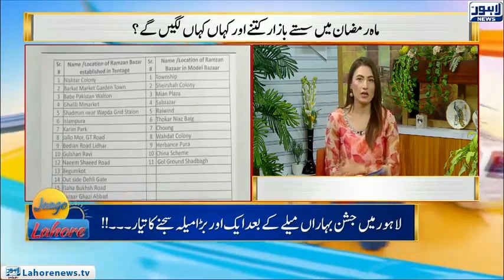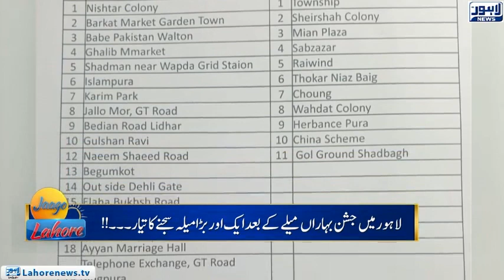Lahore To Witness Another Mega Festival | Jaago Lahore